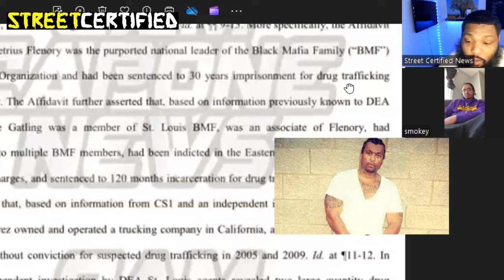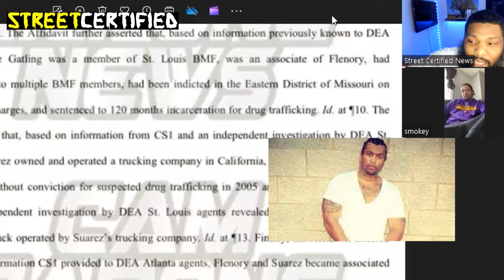Big Meech SET UP Dealers With Federal INFORMANT?! Early Release Secured For Arrests?! News Report